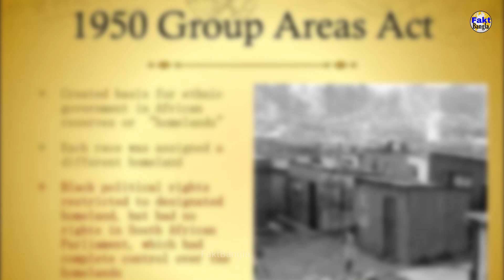কেন দঃ আফ্রিকায় সাদা-কালো মানুষের মধ্যে এত পার্থক্য ?| Why South Africa is so Segregated in Bengali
Why South Africa is so Segregated  in Bengali
South Africa is very famous for its natural beauty. But there is a dark side of this country too. The major cities in South Africa - Cape Town, Johannesburg, Namibia are very much segregated on the basis of skin colour. There is a clear line (few meters) between STRAND and NOMZAMO divides WHITE and BLACK people. But Why South Africa is so Segregated, there are so many reasons behind this, may be unknown to you described in this video of FaktBangla channel today.

Fakt Bangla is a different types of fact channel.